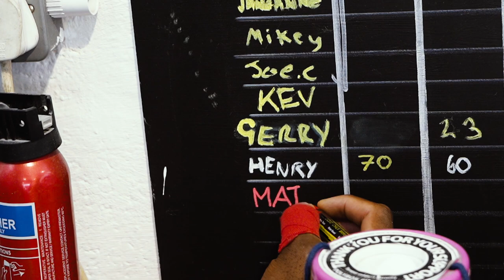I’M BACK | Full Day vlog | CrossFit